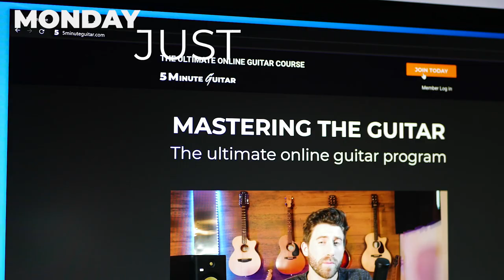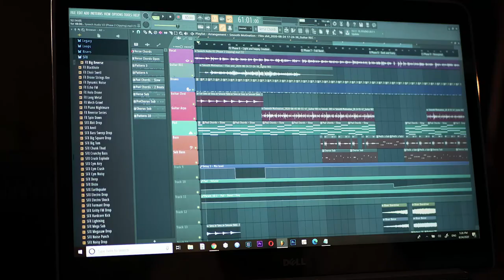My Advice After 16 YEARS of Guitar (TIPS FOR ALL MUSICIANS)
?16years

This video is the most unique project we've done so far. Throughout the entire filming process we were exploring a different type of creative process. We had a loose vision at the beginning, but we didn't really know where this video would end up until it was done. It's been a ton of work and I'm writing this with a nervous hand before we publish. It's something entirely different and you never know how people will react until you share it with the world. So here it is :)

?16years